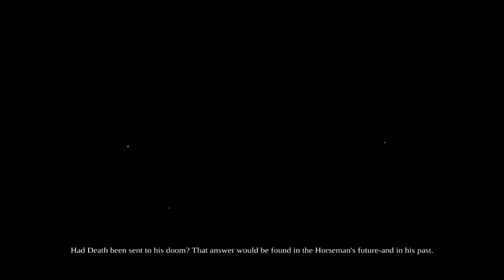Darksiders 2 - Crowfather - Ep. 1